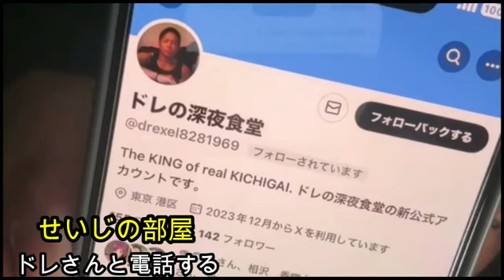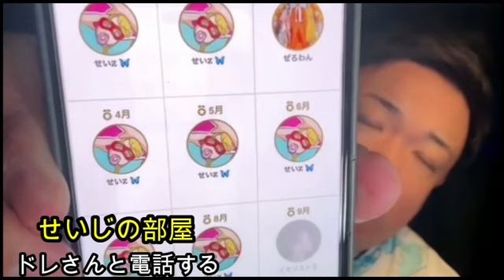【深い話】せろわん!!ドレさんと電話する‼